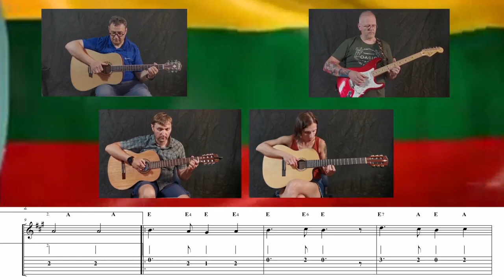🎸 LIETUVOS HIMNAS 🎵 Natos - TAB - Akordai.